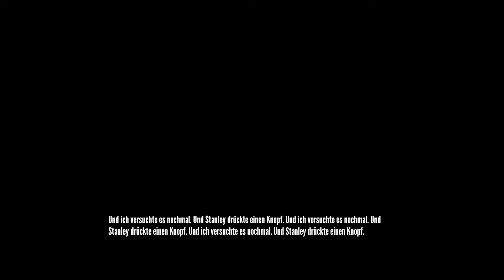Let's Play The Stanley Parable [blind] № 004 - Bei Stanley zu Hause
Lets Play The Stanley Parable [blind]
Erinnert Ihr euch noch an unsere Frau oder Freundin, die uns angerufen hat? Vielleicht sollten wir die einmal kennen lernen. Ob die dann lieb zu uns ist? Ob wir ein Zuhause haben? Finden wir es heraus.